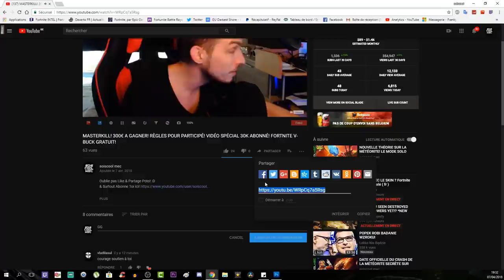TUTO EASTER EGG! COMMENT AVOIR LE TESLA! + LA DISQUEUSE! +TOUT LES MOTS DU PENDU! LE TRÔNE SOMBRE!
Tout les mots ici! ^^
DAMNATION: Nuke
REAPER: Insta-Kill
GEISTKRAFT: Full Charge
FAMISHED: Max Ammo
GLUTTONY: Double Jolts
WONDER: Tesla Gun & Ripsaw
THEJACKBOX: Jack-in-the-Boxes

Vidéo CoD IW Zombie:
Clés Illimité:

Octobre: "soiscool10"
Novembre "soiscool11"
Décembre "soiscool12"
Janvier "soiscool01"
Mars "soiscool03"
Etc...

Top Don!!!
Joohny34 - 300€
187 COD CreV al-pha-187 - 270€
Dropdead_boy - 268€
Loic Hemon - 185€
AmneesiaaKush - 158€
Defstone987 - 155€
BlackFires - 149.5€
Tibo's - 100€
Donovan - 95€
Audrey Marley - 80.5€
Stéphane - 80€
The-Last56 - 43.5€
Allan - 40€
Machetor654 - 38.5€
Olivier - 30€
Zaro Clan - 27€
LeGameurDu59 - 25€
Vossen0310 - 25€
PREDATOR 33 - 23€
SkYzZo - 20€
Akim - 20€
ray-p-8 - 20€
RimkusRsl - 20€
Melvyn Riblon - 20€
BahamutChaos1 - 17€
D4FT-P3DR4U - 15.5€
K07C - 15€
NexTaz - 10€
Dryz Glitcher - 10€
Cédric - 10€
Zartekgamer - 10€
Xx_rohn25_xX - 10€
dg_smads - 8€
kvvd-Xday_zX - 7€
RayZen SeleKtoR - 7€
Alexandre - 6€
LpkAyaa - 6€
BryanBancilhon - 5€
Delta-Glitching - 5€
Creeper2000 - 4€
Luaz - 4€
MissShanna - 3€
Xteii GueshStar - 2€
SkibzFr - 2€
FZX - 2€
RoWneX - 2€
ThibaultMarin - 1€
CorentinDeschamps - 1€
As Te - 1€
Maxence-n - 1€
Dark - 1€

Musique Outro!